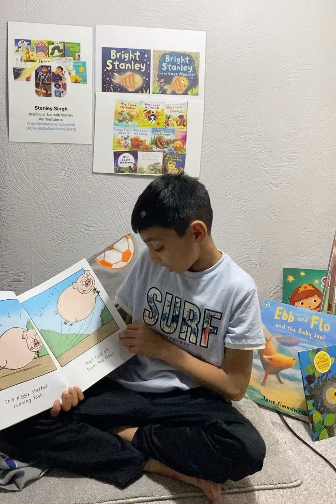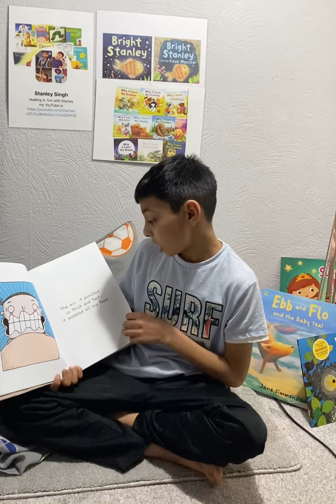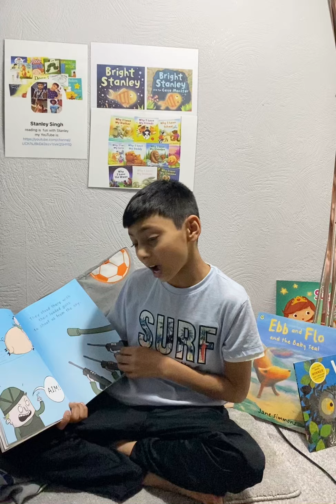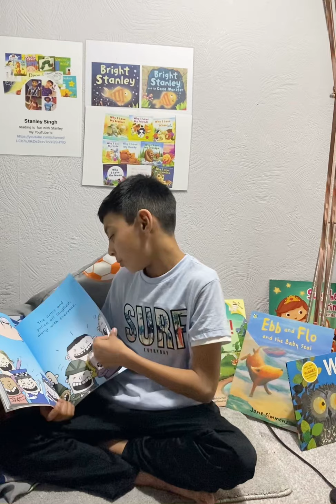Pigs can fly 🐷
😊Stories with Stanley 6:30 on Fridays 📚